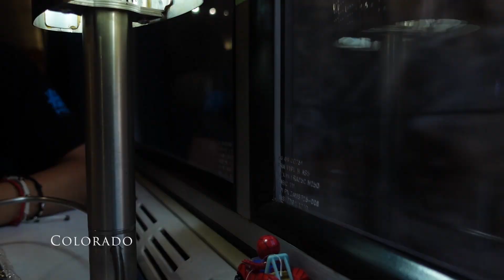We Took A Train From Chicago To L.A!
In this video my friends and I took a train from Chicago to California. For those who are wondering it's called the Amtrak Zephyr Train, and I would highly recommend taking this train if you love traveling or love nature like we do. I really hope you enjoy this video and the next few videos we recorded in California just as much as I enjoyed recording them and editing them ❤️